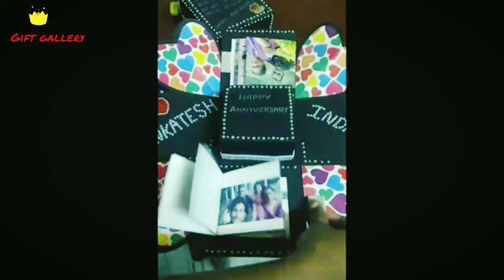One Layer Explosion box with cake decoration😍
Gift with Memories..
Place ur order a couple of weeks before..